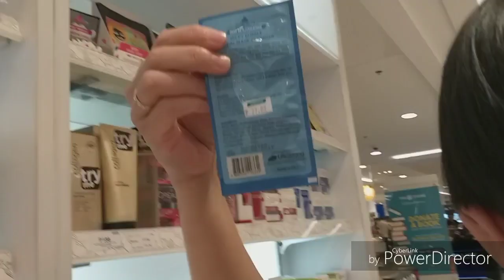WATSONS HAUL WITH MY SISTER 2019 || 1K PESOS CHALLENGE || WHO DID IT BEST?